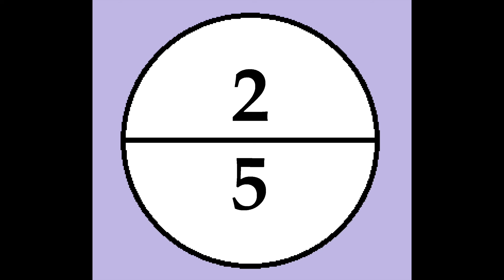One Fifth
EP: Two Fifths